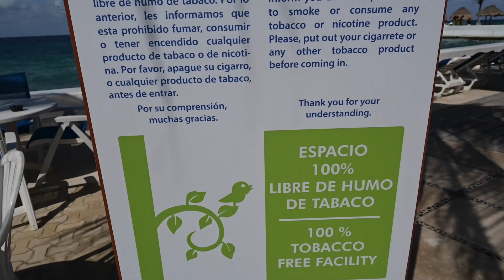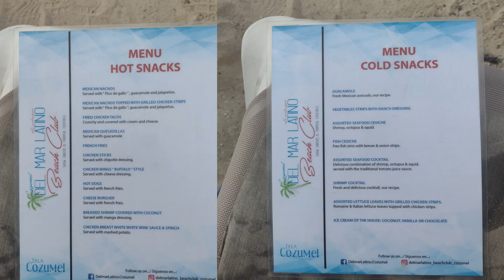Cheapest Beach Club Cozumel All Inclusive Day Pass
Hey Rockers! Today we port in  Cozumel, Mexico and are on the hunt for a Cheap Beach Club that offers an All Inclusive Day Pass. A beach club is a popular choice for an excursion while visiting Cozumel and we wanted to find the best value. We Found it! The Del Mar Latino Beach Club is the perfect resort for great food and delicious Drinks...Lets Rock!